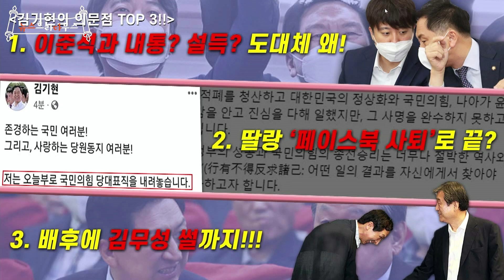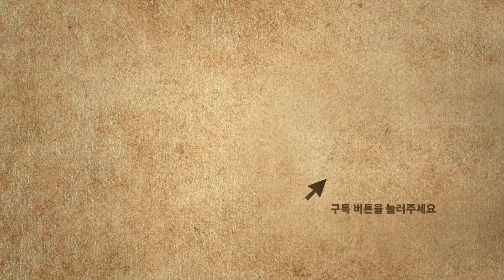이 모든 배후에 김무성이 있다?! 가능성 있는 이야기일까?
김무성 전 새누리당(국민의힘 전신) 대표는 오늘(14일) 김기현 전 대표의 사퇴와 관련, "그런 희생 끝에 좋은 해결책이 나와야 한다"고 말했습니다.

민주화추진협의회(민추협) 공동회장인 김 전 대표는 이날 민추협과 김영삼민주센터가 문민정부 출범 30주년을 기념해 국회 의원회관에서 개최한 세미나가 끝난 뒤 기자들에게 "가슴 아픈 일이지만, 지도자는 책임을 져야 하기 때문에 그런 차원으로 받아들이고 싶다"라며 이같이 밝혔습니다.

김 전 대표는 또 앞으로 총선까지 당을 이끌 비상대책위원장의 자질에 대해 "우리 당의 내부 사정과 역사를 잘 아는 사람이 당 비대위원장을 해야 한다"라고 말했고,

중진 의원들을 향한 추가 희생 결단 요구에 대해서는 "힘 있는 중진 스타들이 총선 불출마보다는 몸을 던져 어려운 곳에 나가 싸우겠다는 의지를 보여줘야 한다"라고 했습니다.

김기현 전 대표의 사퇴 이유에 배후에 김무성 전 대표가 있다라는 썰도 있는데요,
김무성 전 대표의 부산 영도 출마설이 나오는 상황에, 김무성과 유승민, 이준석이 같은 계열이라 더 의심이 커지고 있는 상황..

과연 진실은 무엇인지! 궁금하시다면 지금 바로 영상을 통해 확인하세요!

“세상에서 가장 재미있는 정치쇼”

📌 구독
👍 좋아요